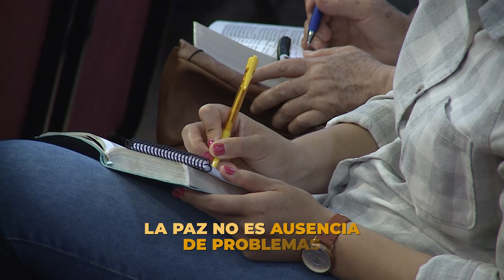MDI210 Minuto de impacto MQV - ¿Qué es la paz?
La paz no es la ausencia de problemas, sino la suma de poder para enfrentarlos. Es la capacidad del creyente para hacer frente a la situación y salir adelante. La Biblia nos habla de esa paz, la que viene de Dios y sobrepasa todo entendimiento. ¿Es lo que estás anhelando? ¡Acércate a Dios hoy!

➡️ Fragmento de la prédica "Paz en la tormenta" del Pr. Emilio Agüero Esgaib a ser emitida el domingo 6 de febrero, a las 10:00 de la mañana, por canal Trece.📱